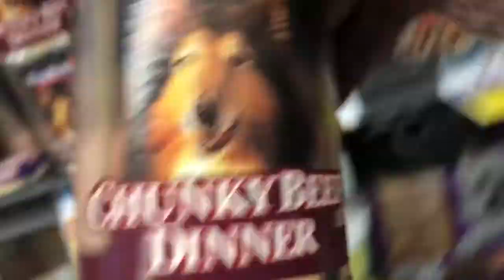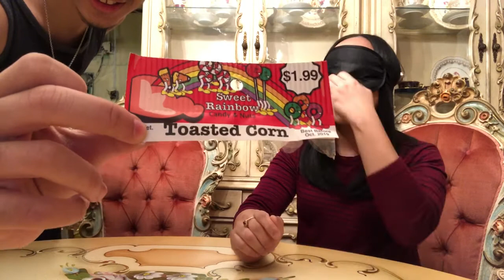What’s In My Mouth Challenge! That’s What She Said!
What’s In my mouth challenge with my nephew!